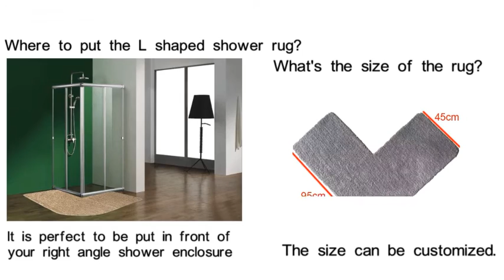What's a L shape shower rug?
This shower rug is with microfiber fabric surface and anti-slip TPR backing.
6 standard colors with small quantity available to test the market.
Super soft & water absorbent, never shed.
Well stitched edge, anti-slip TPR backing.

Where to put the L shaped shower rug?
It is perfect to be put in front of your right angle shower enclosure.

Wanna have a FREE sample from us? Call me anytime.